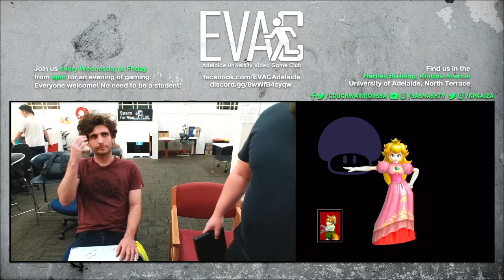EVAC 26/4/23 SSBM Tournament Full Broadcast VOD